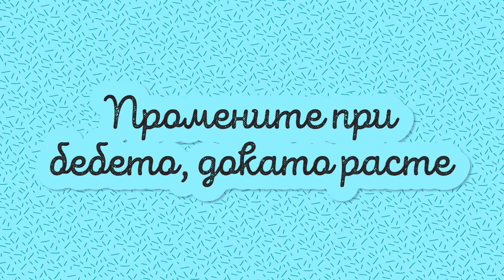Какво се случва с бебето в 7-ми месец от бременността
Всеки месец ще гледате интересно и полезно видео, в което Веси ще разказва как се развива бебето по време на бременността през различните седмици.

Абонирайте се за нашия канал!